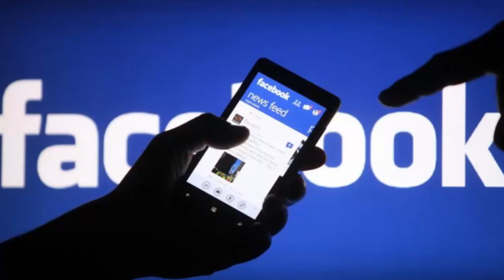CAMPUS VYBZ - HAMPTON PRIZE GIVING Full Show